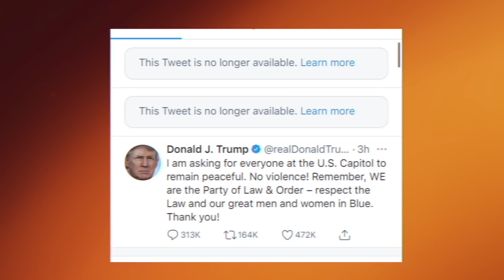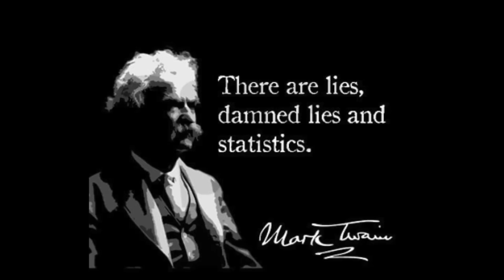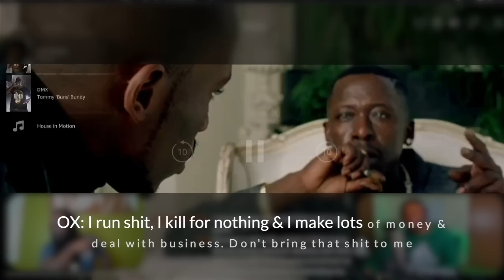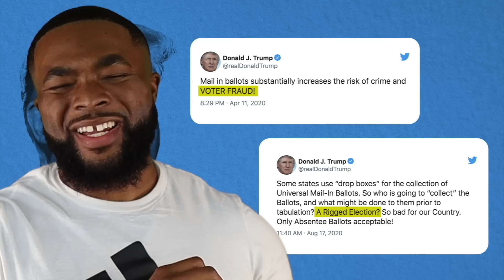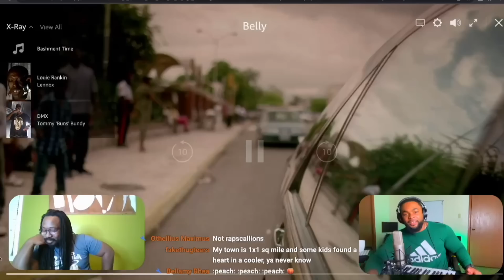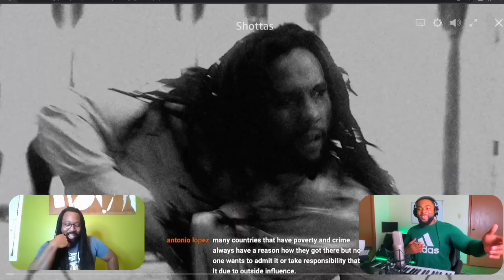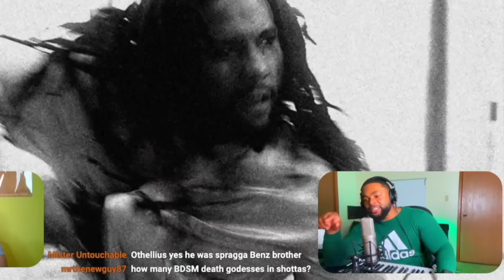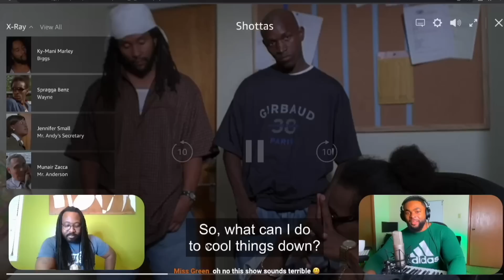The Black Criminal Stereotype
Big Up All Da Patrons!

Big up my Good Uncle @FDSignifire

Table of Contents:
0:00 Black on Black Crime
0:19 Top 5 Trump Tweets
0:55 Statistic Dog Whistles
2:03 The Truth about Burnout
3:24 The Amateur Card
6:04 The Title Fight
8:45 How Numbers Lie
9:52 The Most Problematic Hood Movie?
13:04 The Truth about Black Crime
14:45 Black Femme Exploitation (TW: Grooming, Shreks Crimes, etc)
19:20 The Black American Gaze of the Caribbean
26:40 The MORE PROBLEMATIC HOOD MOVIE
28:15 Cursed from Spawn
30:00 Sad Hood Movie
36:08 Is the Caribbean Corrupt
37:11 Caribbean Misogynoir
39:00 The Truth about Black Crime
40:00 Stay Curious